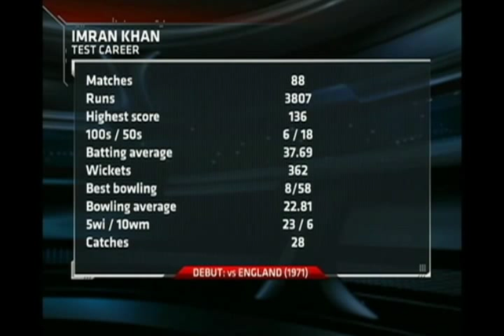Imran Khan - One of the Greatest allrounders in Cricket. Part 2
A giant among allrounders, Imran Khan is indisputably the greatest cricketer to emerge from Pakistan, and arguably the world's second best allrounder after Sir Garfield Sobers. In his last 10 years of international cricket he played 51 Tests, averaging a sensational 50 with the bat and 19 with the ball.  Imran achieved the all-rounder's triple (securing 3000 runs and 300 wickets) in 75 Tests, the second fastest record behind Ian Botham's 72. He is also established as having the second highest ALL-TIME batting average of 61.86 for a Test batsman playing at position 6 of the batting order. He played his last Test match for Pakistan in January 1992, against Sri Lanka at Faisalabad. Imran retired permanently from cricket six months after his last ODI, the historic 1992 World Cup final against England at Melbourne, Australia. He ended his career with 88 Test matches, 126 innings and scored 3807 runs at an average of 37.69, including six centuries and 18 fifties. His highest score was 136 runs. As a bowler, he took 362 wickets in Test cricket, which made him the first Pakistani and world's fourth bowler to do so. In ODIs, he played 175 matches and scored 3709 runs at an average of 33.41. His highest score remains 102 not out. His best ODI bowling is documented at 6 wickets for 14 runs.